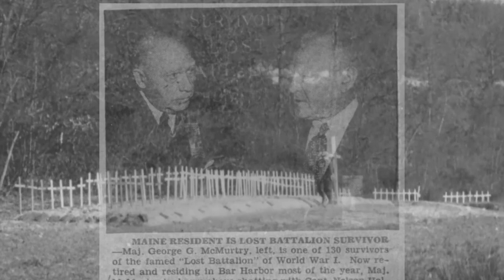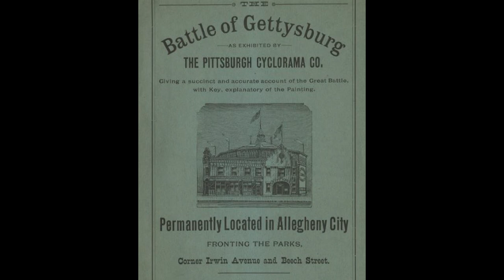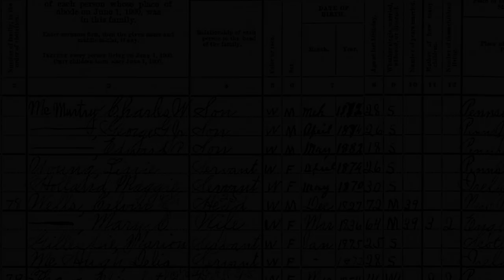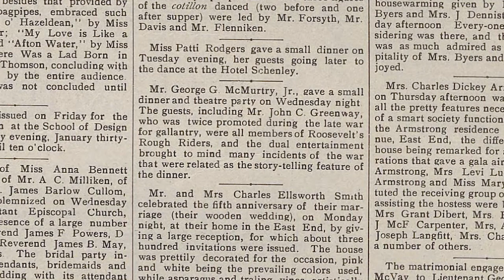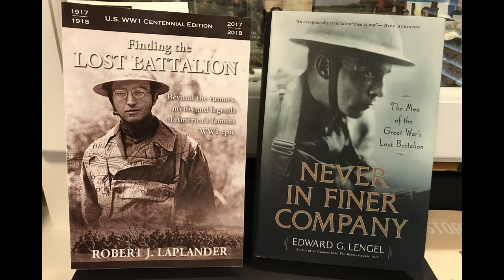George McMurtry, Pittsburgh and the Lost Battalion.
George G. McMurtry Jr., a member of the 308th Infantry during WW1 was the recipient of the Congressional Medal of Honor. He is best known as being a member of the "Lost Battalion," the millionaire stockbroker from New York, but he spent his youth on the Northside of Pittsburgh (Allegheny City). He was the son of a wealthy Iron Manufacturer and at age 10, the Pittsburgh Cyclorama Company built a large building only a few hundred feet from the McMurtry residence. It was a 360-degree mural displaying the "Battle of Gettysburg" and would have undoubtedly been a draw to the young McMurtry during his youth. This video gives a glimpse of the places McMurtry lived while he was in Pittsburgh.